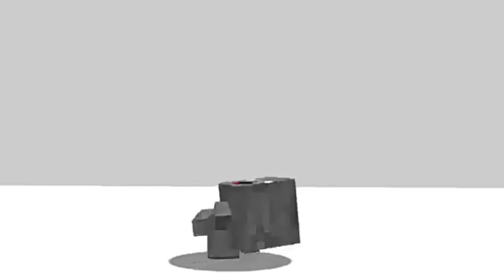Я когда у стеши не было парня